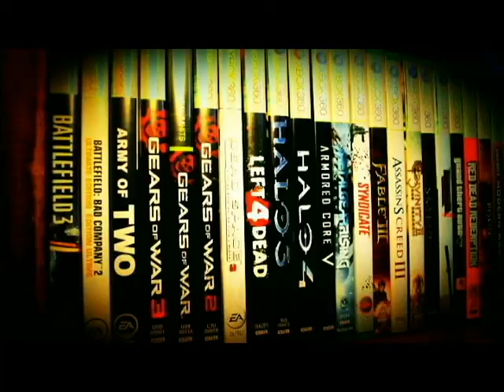CD Flushables : Knight's Contract -Lets Play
So far Dave rates it at 3/5 Flushes. While Court leans towards 4/5 I guess we will have to wait to settle the debate by obviously playing some more.